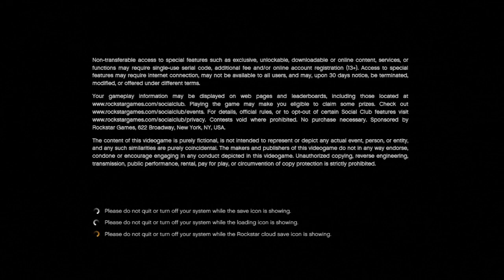Let's Play GRAND THEFT AUTO V -- Blind run, first two missions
Jon plays "Grand Theft Auto V" a 2013 open world action-adventure game developed by Rockstar North on the PlayStation 3, as part of a partial let's play adventure. On the title's highly anticipated launch night, Jon completes the game's first two mandatory missions: an involved bank heist gone wrong, and a fast-moving Santa Monica car repo. Episode #01.

~~ Game Time ~~
Jon has enjoyed playing video games since the late 1980s... now you can join him for some live commentary excitement as he plays some of his current and past favorites - featuring titles from the Super Nintendo, Nintendo 64, PlayStation 3, computer, and everything in between! Some games are only showcased for a few videos, while others receive a complete Let's Play. New episodes uploaded several times a week.